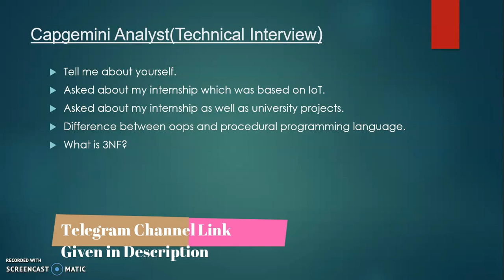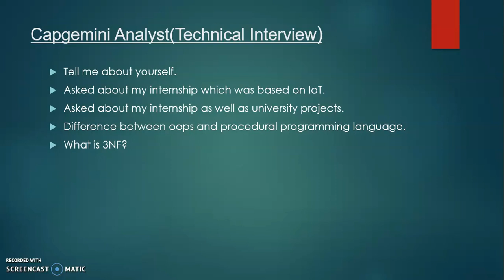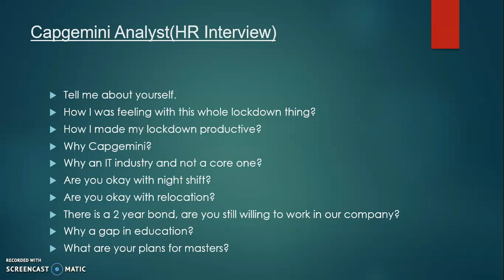Capgemini Analyst Interview Experience | Shreya Selected 2021 Batch | Interview Questions 🔥🔥